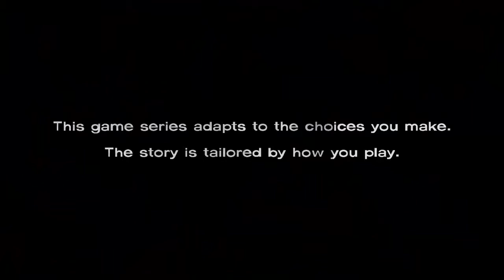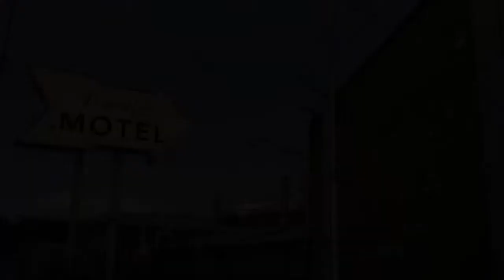let's play The Walking Dead (Blind) part 19: Scavenging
Kenny ain't real friendly to us :(